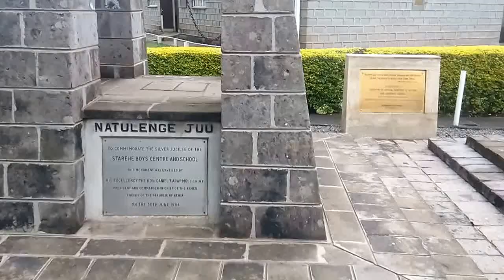Remembering the Starehe's Founders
Welcome to the interdenominational Founders Memorial Service on Sunday 26th June 2016 at Starehe Boys Centre and School from 9am. This is in remembrance of the famous 3Gs, Geoffrey Wiliam Griffin, Geoffrey Gatama Geturo and Joseph Kamiru Gikubu, who through power of Trust Purpose and Promise are the visionary founders of the Starehe Schools. This day couple up as a Reunion of the Starehe Fraternity where Alumni, Friends and Family meet and share fond memories. The climax of the day is the historical Sheikh cup where the school team plays with the Alumni team. The theme is Starehe Reloaded- Strength for today and bright hope for the future. Welcome All.